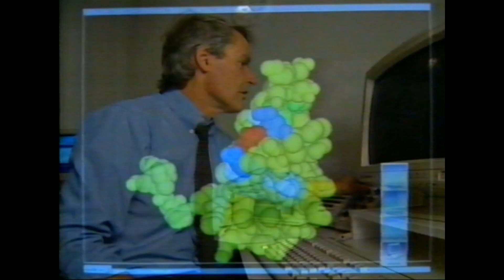Real Life Common Cold, Live In Melbourne, Woman On The Prowl Promo 1994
From a pre-recorded blank VHS liberated from a nursing home with nothing written on it or it's cover during 'The ABC Murders'

and click the "Saving up for a Betamax" button